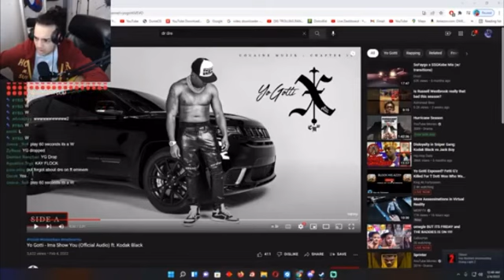Dasgasdom3 New Snippet ! (Song with Krypto)